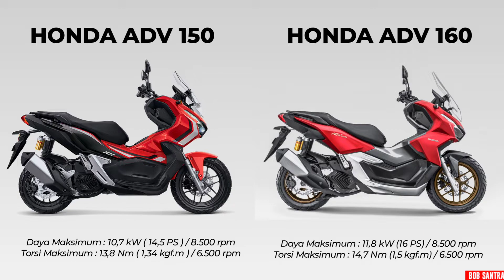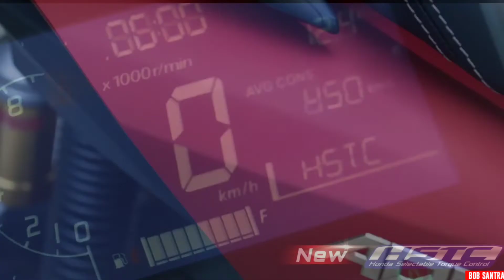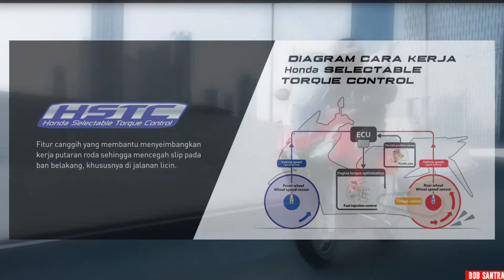AHM RESMI RILIS NEW HONDA ADV 160!! APA SAJA YANG BARU?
New honda adv 160 telah resmi dirilis oleh ahm (astra honda motor) pada Jumat 1 Juli 2022

Lalu apa saja yang berubah dari motor ini?